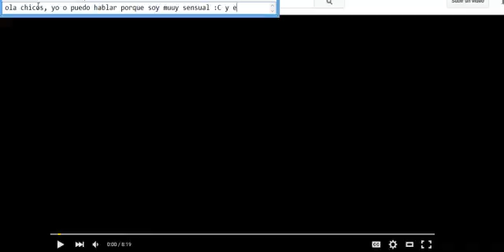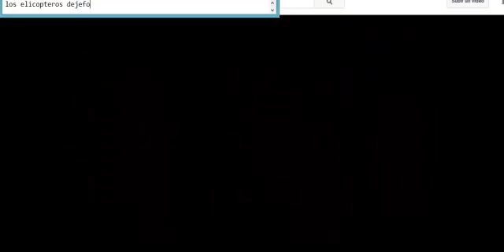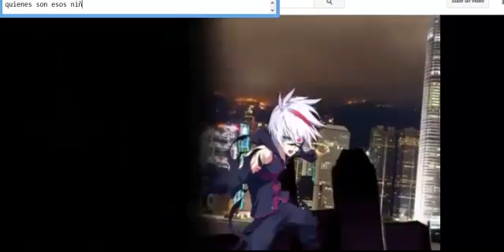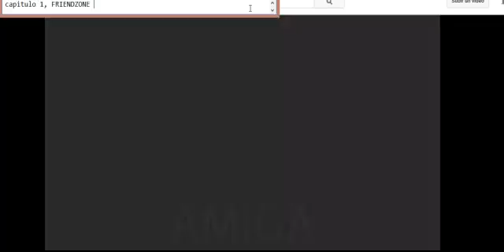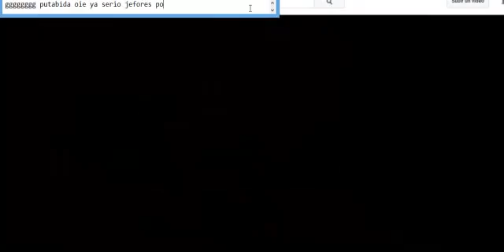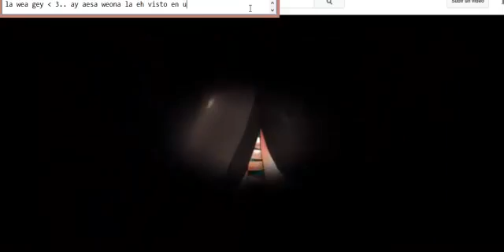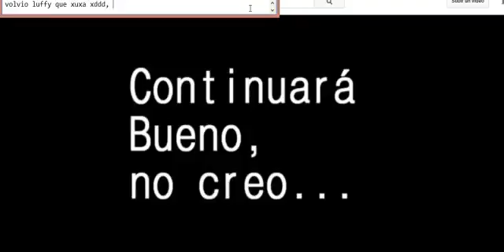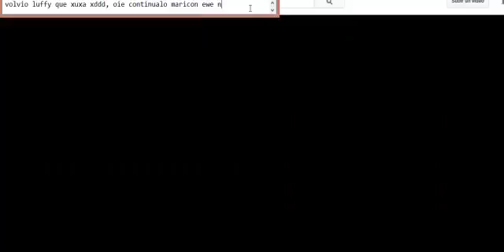【TC】 VR con saku y oshi ewe: lokendo abrazador erre y erre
Deja tu like y comenta.. y subscribete.. ewe aslo!..

ay justo en donde comentas

- Preguntame en mi Ask si quieres:
ask.fm/TakadeAma